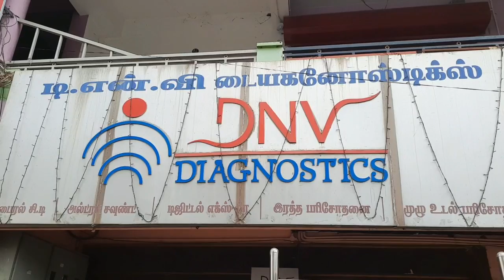தருமபுரி மருத்துவமனையில் பேரறிவாளனுக்கு மருத்துவசிகிச்சை